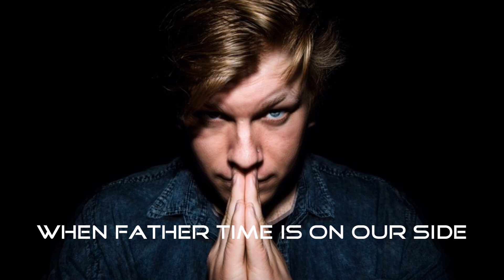Trevor Ward - Focused (Lyric Video)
Original Lyrics